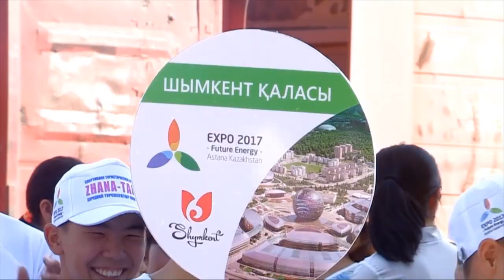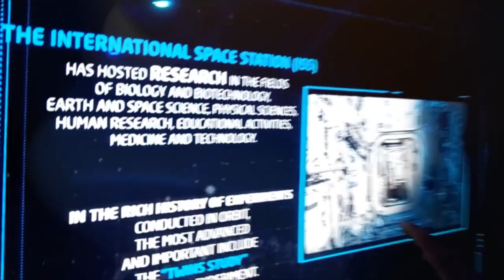"Ехро-2017" көрмесіне аттанған шымкенттік шәкірттер Елбасымен кездесті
Бүгінде Шымкент қаласы бойынша айтулы халықаралық көрмеге оқушылардың 7-ші легі жетті. Осынау мәдени шараға жолдама алған жасақтың құрамында 150 шәкірт бар. Шымкент қалалық білім бөлімі басшылығының мәліметінше, жолға шыққан оқушыларға бар жағдай жасалып отыр.